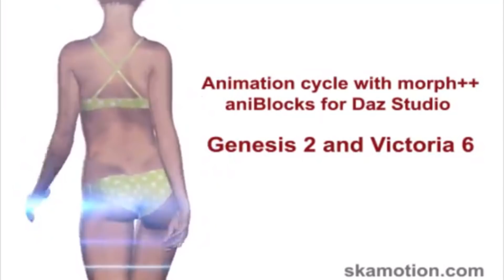TECH | Japan Releases Fully Functioning Female Robots 35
iRobot on sale
robot pool cleaner
robot lawnmower
robot ping pong entire setup
robot cameraman
robot underwater drone
robot badminton trainer

facebook: shakaama or the shakaama live show

0:00 introduction to Japanese robot manufacturer
2:31 fully functioning robot wife
4:32 cost of robot
4:46 new information about walking robots
6:50 Scarlet Johansson robot
7:07 US robots
7:50 Honda Asimo robot
9:05 Hyper Realistic Robot
9:59 realistic human gaze robot